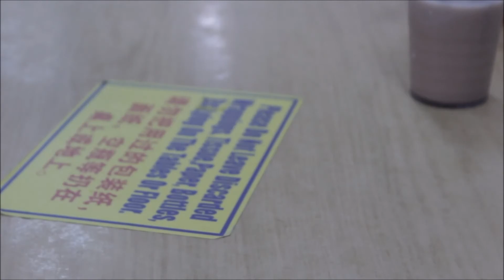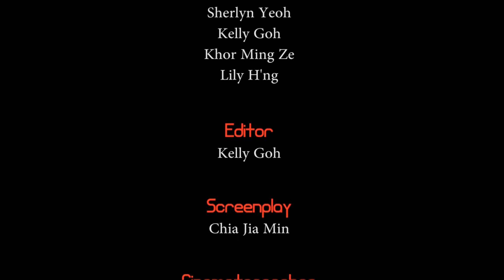SC13680007 Food Cleanliness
Youth Creative PSA Short Film Contest 2013

Student Category Top 30 Finalist
Title: "Food Cleanliness"
Director: Khor Ming Ze